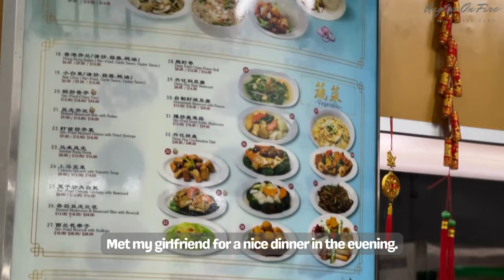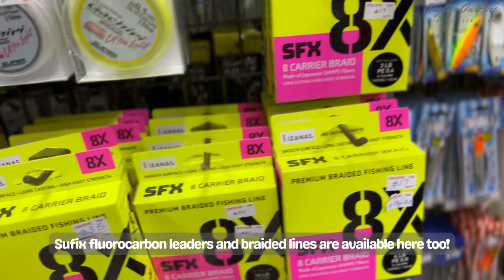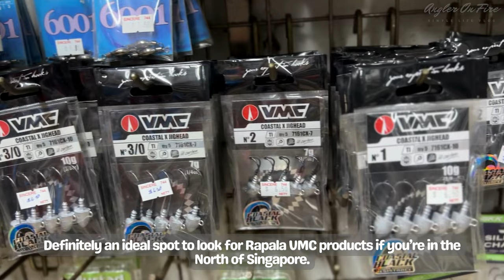Vlog 37: The Pursuit Of Gold! Singapore Living, Kayak Fishing & A Visit To Sincere Fishing Tackle!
In this vlog, we are on the hunt for the Golden Snapper! We caught an assortment of fish on live bait including some nice Mangrove Jacks and finally our target fish! We were armed with the VMC Chinu Hooks and Storm Discovery Rods! Dropped by Sincere Fishing Tackle to top up on some supplies and took the opportunity to check out the range of Rapala VMC products in stock!

I look forward to sharing more of my fishing and simple life experiences here with you.  Stay Safe & God Bless!

Filmed On: Apple iPhone 13 Pro Max & DJI Osmo Action 3
Video Edited On: Canva

All Rapala merchandise are available at your local Rapala stockers! Check out  @RapalaSoutheastAsia  for more product details.
Storm GX Trick Metal 5g
Storm GX Trick Metal 8g
Storm GX Trick Metal 12g
Storm GX Trick Metal 18g
Storm GX Trick Metal 30g
Rapala Shadow Rap Fat Jack 04
Rapala Shadow Rap Jack Deep 05
Rapala Precision Extreme Pencil 87
Rapala Precision Extreme Pencil 107
Rapala Precision Extreme Pencil 127
Rapala Skitter Pop Elite 95
Rapala X-Rap 08
Rapala X-Rap 10
Storm Wiggle Wart 05
Rapala Shad Rap Elite 55
Rapala Shad Rap Elite 75
Rapala Shad Dancer 04
Rapala Shad Dancer 05
Rapala Shad Dancer 07
Rapala Countdown Elite 35
Rapala Countdown Elite 55
Rapala Countdown Elite 75
Rapala Countdown Elite 95
Rapala Shadowrap Solid Shad 05
13 Fishing Concept A2 Baitcast Reel
13 Fishing Concept C2 Baitcast Reel
13 Fishing Skull Cap Baitcast Reel Cover
Sufix 131 Braid
Sufix 832 Advanced Superline Braid
Sufix Invisiline Fluorocarbon Leader:
Rapala RCD Magnetic Spring Split Ring Pliers
Rapala RCD Magnetic Spring Pliers
Rapala Floating Fish Gripper 6"
Rapala Floating Fish Gripper 9"

I am using the Philips range of Fully Automatic Espresso Machine. What I have is the older 1200 series. If you are keen, you may refer to the Amazon links below on the various series available:
1200 Series
2200 Series
3200 Series